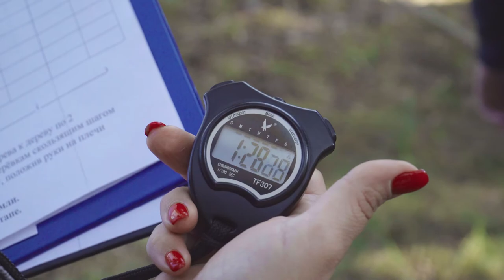В Конаково отметили день туризма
Традиционные состязания прошли на городском стадионе в Конаковском бору и собрали около 100 участников. Свои силы попробовали воспитанники спортивных и общеобразовательных школ.